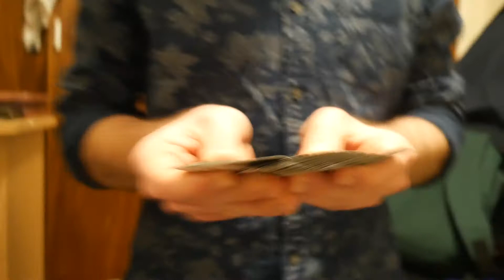magic lims/ 2 jan 2018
This video is about magic lims. If steve makes your heart melt like this video.